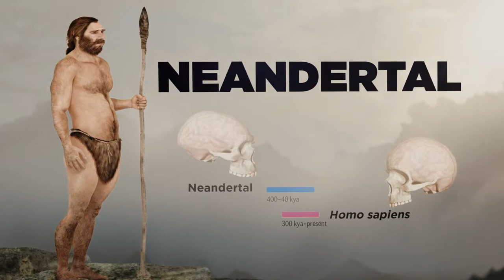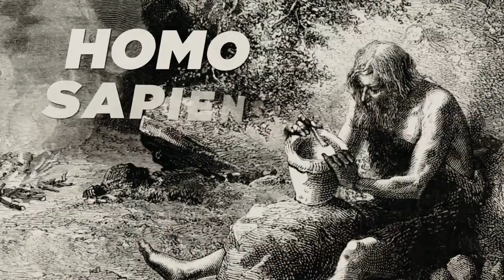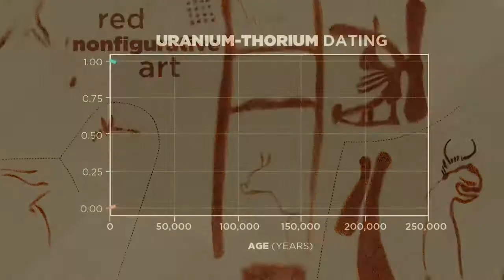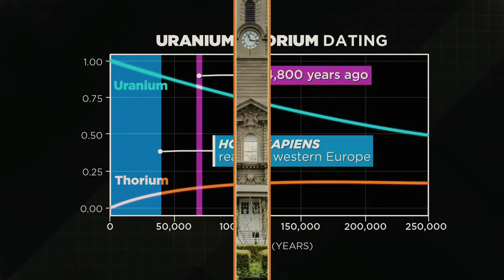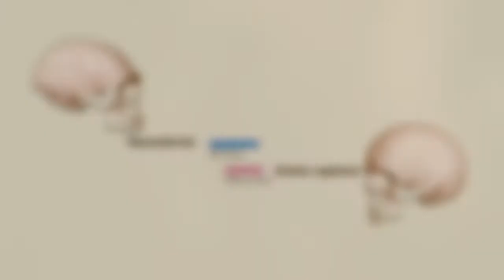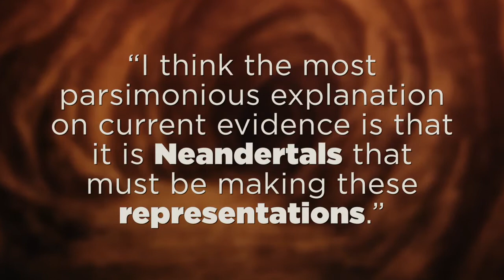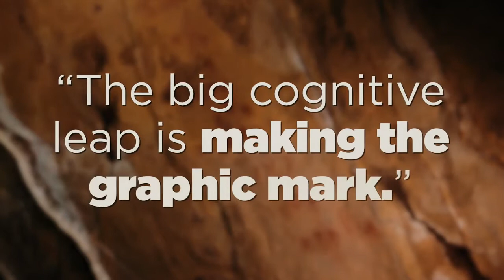The Mysteries of Neanderthal Art